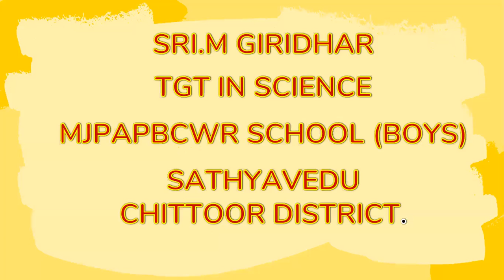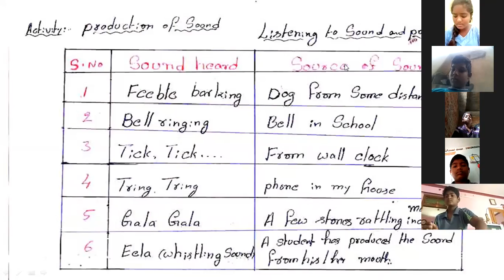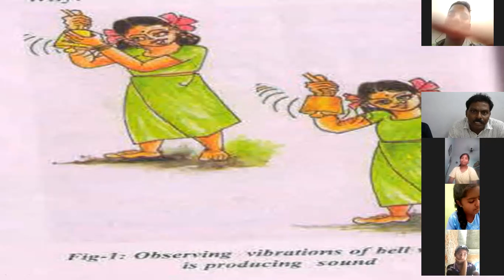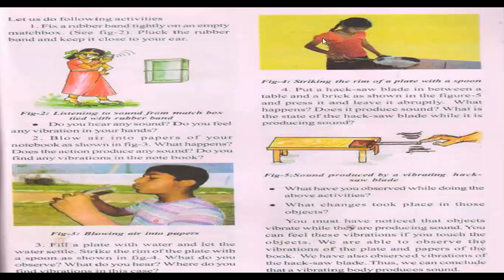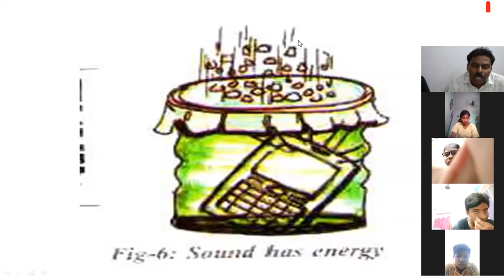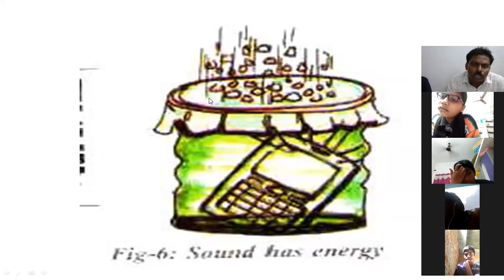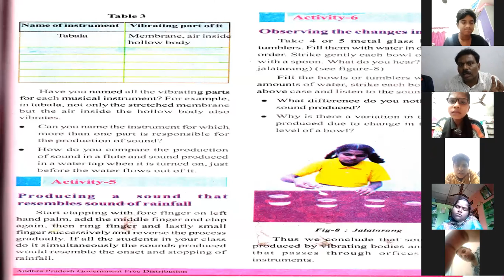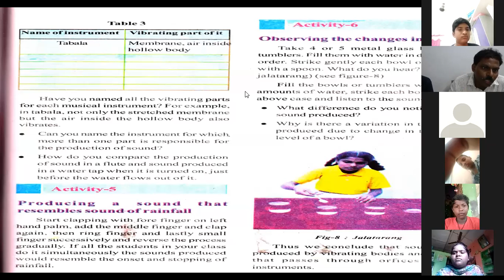Sri.M.Giridhar, Physical Science zoom class for 8th class 23.10.2020 Sathyavedu,Sodum,Pedapanjani.